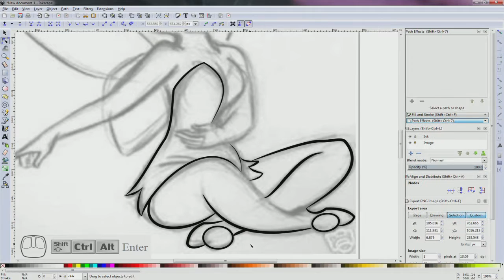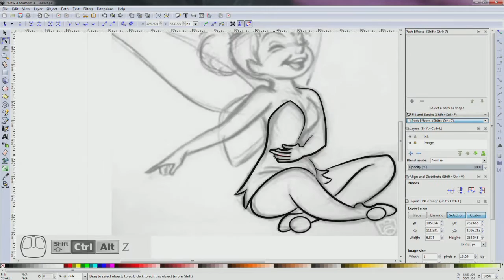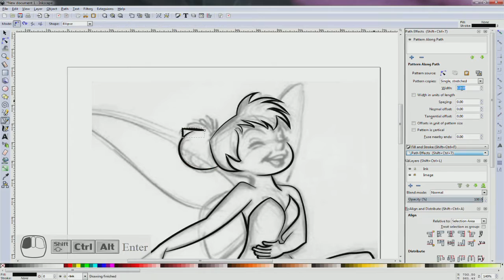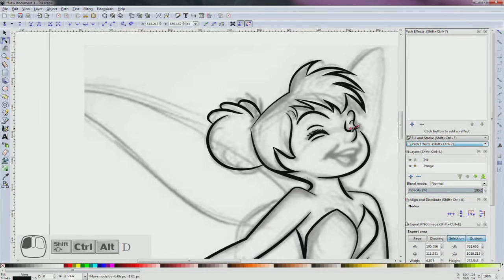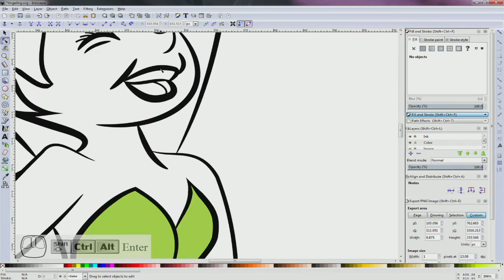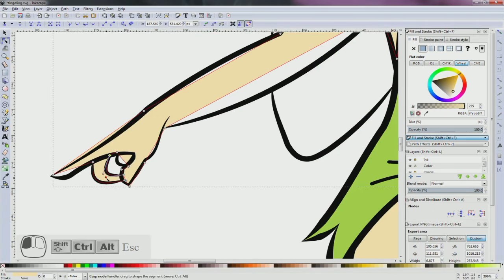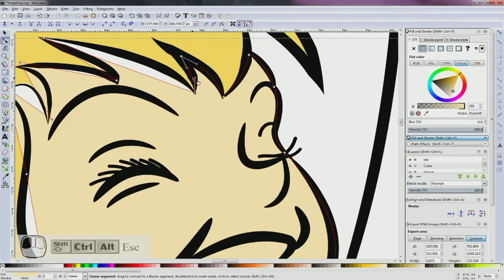Inked Tinker Bell in InkScape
Here are a tracing of Tinker bell. I hope you like this video. Everything is done with Bezier tool.
I'm trying out my new tool that show what keys I'm pressing.